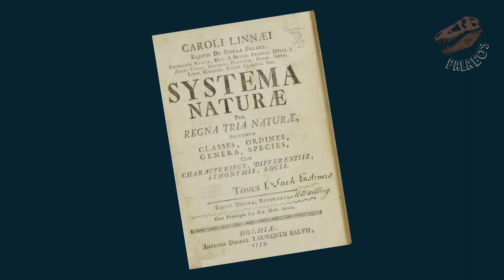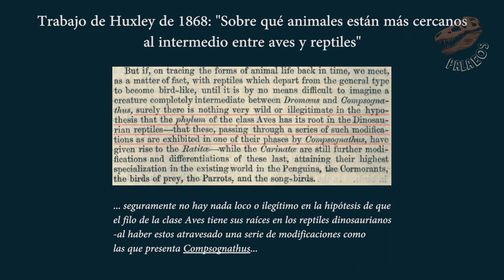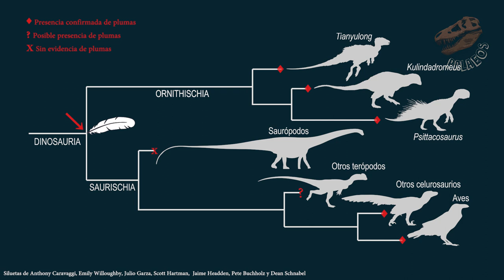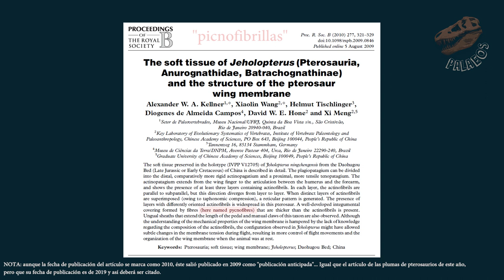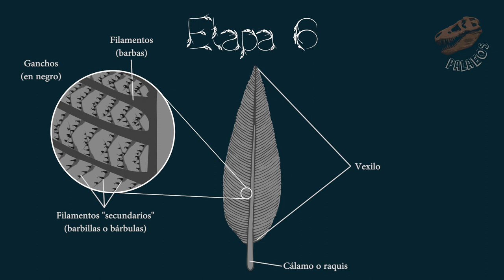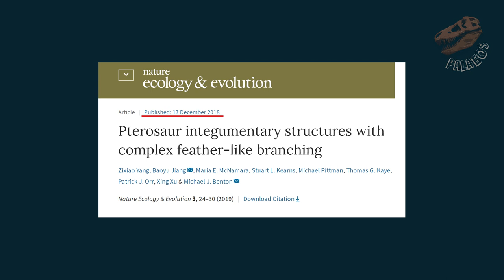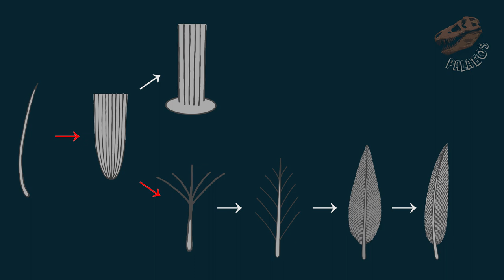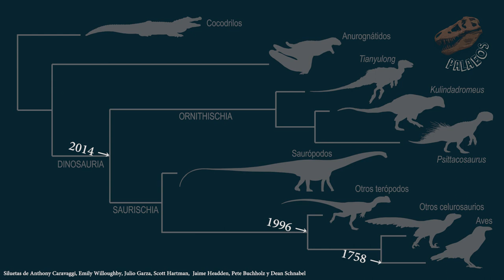Pterosaurios emplumados y el origen de las plumas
Con mucho gusto les traemos esta noticia, como el último video del año. Desde Palaeos, les deseamos un excelente inicio de año nuevo y un muy feliz 2019.

FELICES FIESTAS